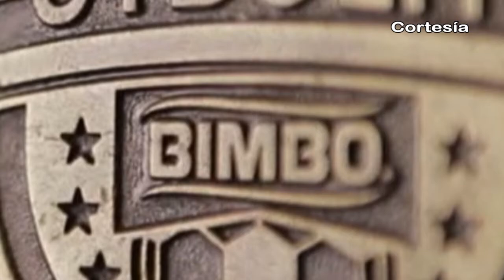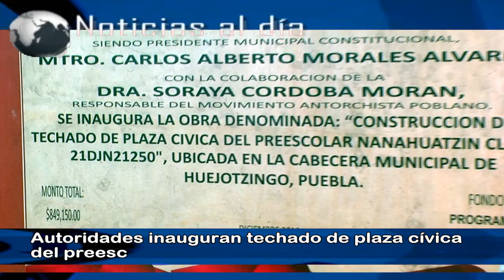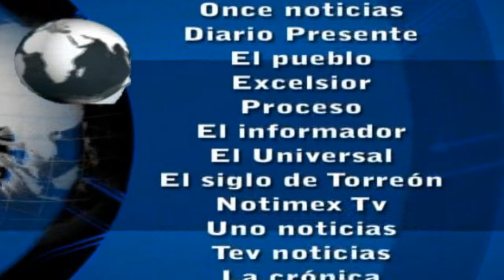Noticias al día - Marzo 29 de 2017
REGIÓN TLAXCALA
*Realizará SEPUEDE feria del empleo este 30 de marzo en Tlaxcala
*Apoyarán a productores de carpas, tilapias y truchas del estado
*Alumnos de Nativitas, Apizaco y Tlaxco realizan demostración de conocimientos
*Denuncian incremento en pasaje en comunidad de Nativitas

REGIÓN TEXMELUCAN
*Policía federal recupera tráiler robado en Tlalancaleca y detienen a 7
*Sin acuerdos para reubicación entre transportistas y comuna de Texmelucan

*Colectivo “Ameyali” pedirán expropiación de manantiales en Coronango
*Preparan inauguración en Xoxtla para el Torneo futbolito 2017
*Edil de Huejotzingo inaugura obras en Xalmimilulco en beneficio de la población civil y educativa
*Autoridades inauguran techado de plaza cívica del preescolar Nanahuatzin en Huejotzingo